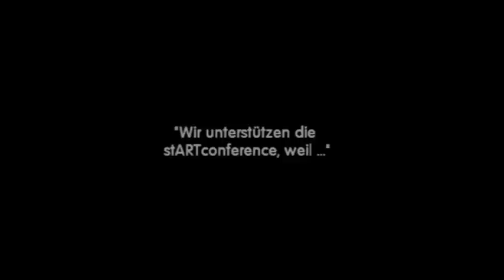Das stARTcamp Köln unterstützt die stARTconference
Noch bis zum 15.4. läuft das Crowdfunding für die stARTconference 2012. Unterstützt die Konferenz für Kunst, Kultur und Social Media JETZT!

Dank an Frank Tentler, der uns beim stARTtogether am 3.4. filmte (ein einziger Take!) und an Peter Hellinger, der den Ton rettete!